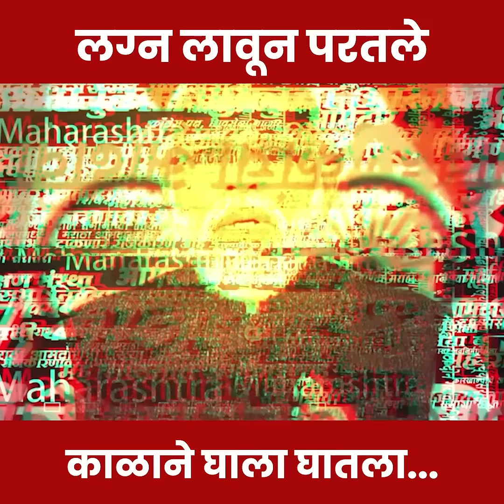Nagpur Accident: लग्नाचं वऱ्हाड परतत होतं आणि काळाने घाला घातला, नेमकी घटना काय?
Video Producer :M Sawant
Video Editor : S. Vike
Uploaded By : S. Vike